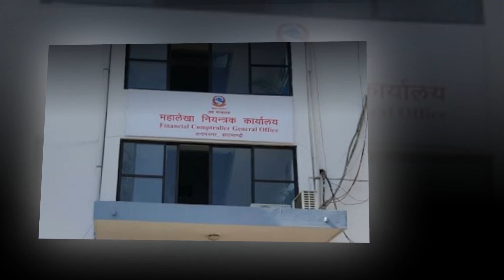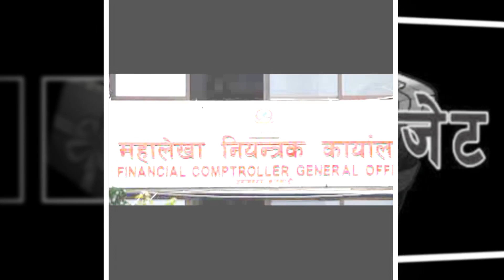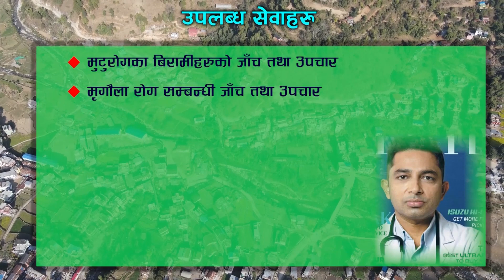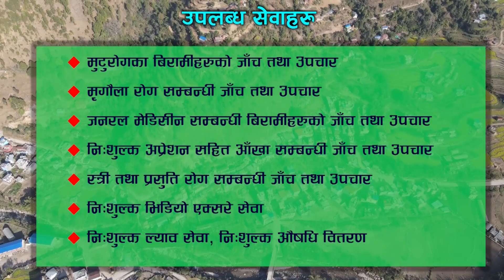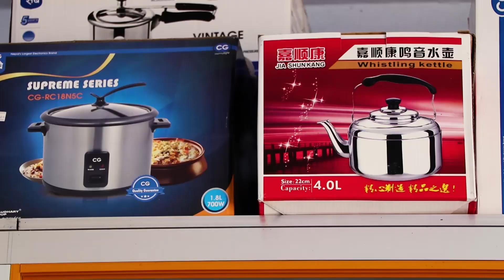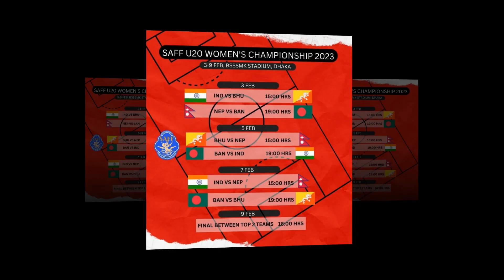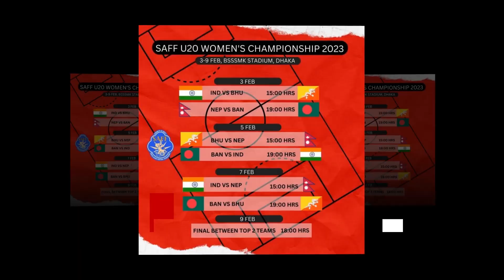Bee TV HD २०७९ पौस ०१ गते शुक्रबार ।। Bee News